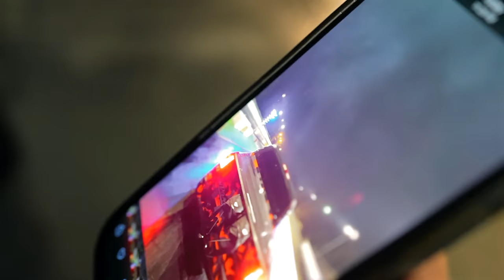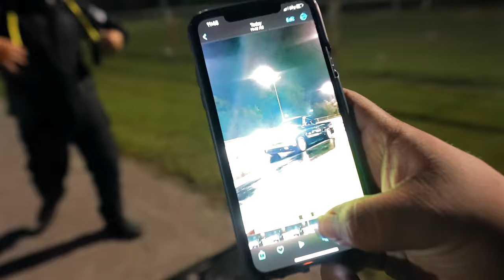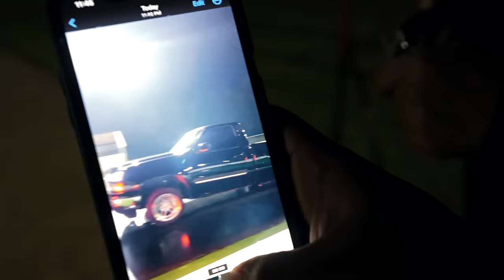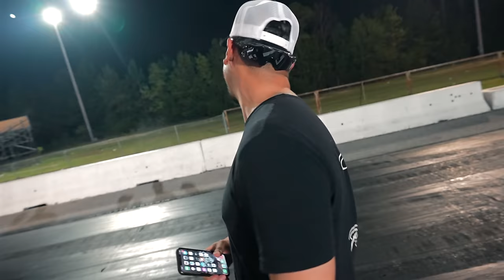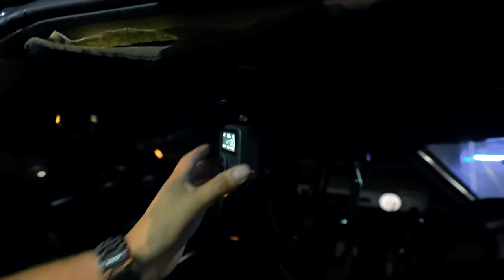2000HP+ TURBO TRUCK MONSTERS TEST-N-TUNE ALL NIGHT!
As the boost weather starts to roll in to Houston, Tx. We had to obviously get the monsters ready for the season and not only OTM but other events that are going down so stay tuned and find out how all of the trucks did and what is the next step!